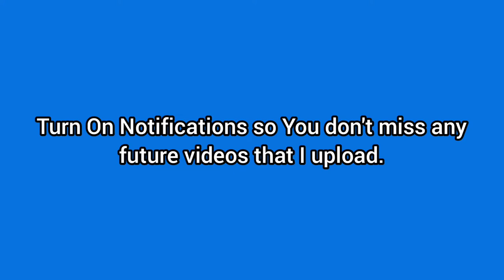The Elephant Man (1980) & The Straight Story (1999) | Keagan's Movie Reviews: Season 4 Episode 21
Today I review 2 Lynch films that are both based on True Events from two different time periods.

Movie 1: "The Elephant Man"

Cast: Anthony Hopkins, John Hurt, Anne Bancroft, John Gielgud, Wendy Hiller, Freddie Jones, Michael Elphick, Dexter Fletcher, & Hannah Gordon

Screenplay By: David Lynch, Christopher De Vore, Eric Bergren

Directed By: David Lynch

Distributor: Paramount Pictures

MPAA Rating: PG

Canadian Rating: 14A

Running Time: 124 Minutes

Rating On IMDB: 8.2 Out Of 10

Movie 2: "The Straight Story"

Release Date: October 15th 1999

Cast: Richard Fransworth, Sissy Speck, Harry Dean Stanton,

Written By: Marry Sweeny & John Roach

Distributor: Walt Disney Pictures, Asymmetrical Productions, Cannal+, Film Four Productions

Canadian Rating: PG

Rating On IMDB: 8 Out Of 10

Links